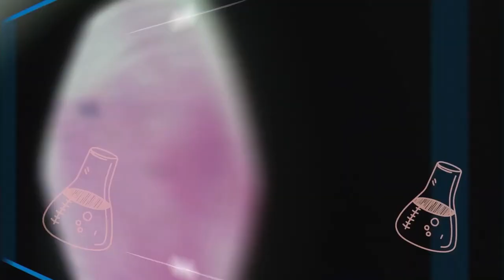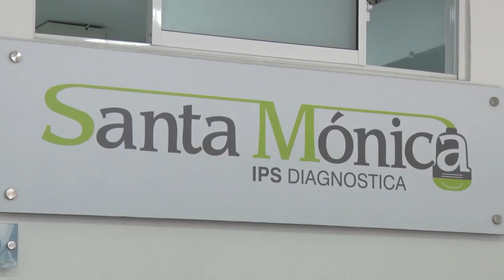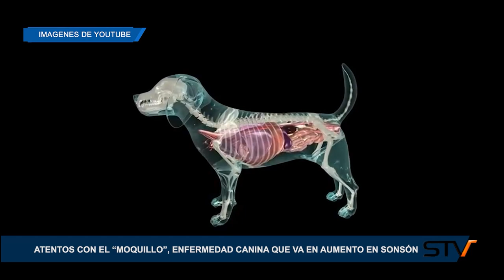ATENTOS CON EL “MOQUILLO”, ENFERMEDAD CANINA QUE VA EN AUMENTO EN SONSÓN